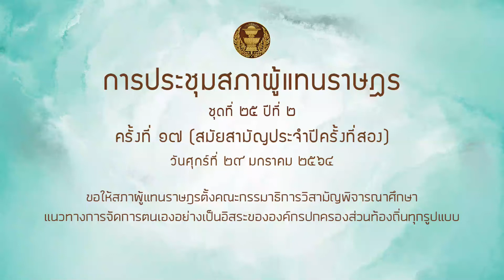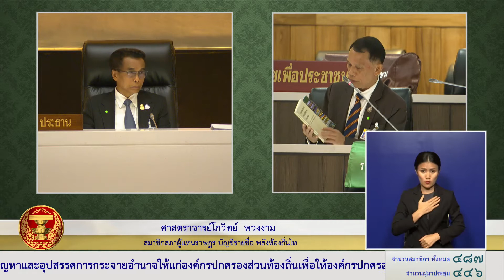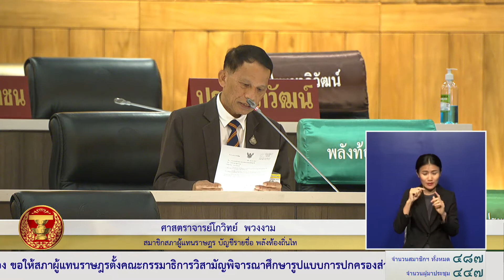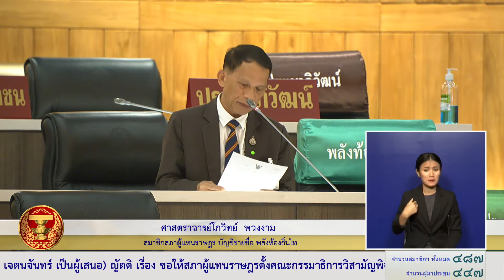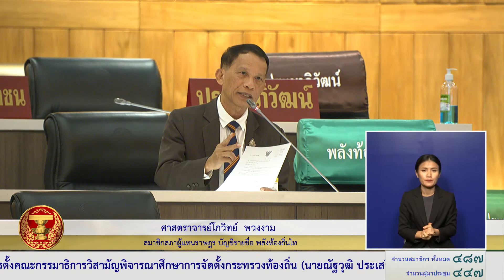สส โกวิทย์ พวงงาม ญัตติ การกระจายอำนาจ 29มค64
ขอให้สภาผู้แทนราษฎรตั้งคณะกรรมาธิการวิสามัญพิจารณาศึกษาแนวทางการจัดการตนเองอย่างเป็นอิสระขององค์กรปกครองส่วนท้องถิ่นทุกรูปแบบ